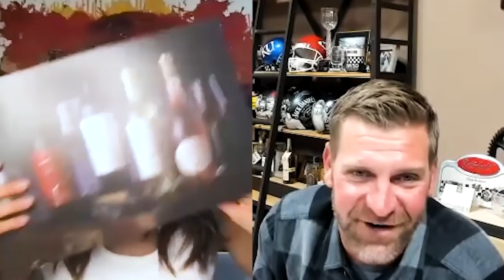Clint Bowyer | Talking Track | PRETTY INTENSE PODCAST | Ep. 121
Our guest today is my very good friend Clint Bowyer. He is an honored and retired NASCAR Driver, and we were team mates. If you don't know who Clint is, you are going to want to get to know him. Clint is a fun guy. In fact if he wasn't such a talented race car driver, he should have been a comedian. We had so much fun telling old stories about growing up racing, what it was like racing professionally, and our favorite memories at the track. Clint is now commentating for Fox NASCAR, and getting to spend quality time with his beautiful family. I know all you NASCAR fans love Clint as much as I do and I hope you enjoy our talk as much as I did.

00:00 - Intro
4:50 - Best Track Fight.
9:50 - Unpacking Clint's childhood.
17:00 - Hell ride in a Winnebago.
21:50 - Only as good as your Car.
25:12 - What is it really like to be a race car driver.
39:50 - Nobody has as much fun as we did.
59:40 - The business of racing
1:13 - What makes Racing a unique sport.

Clint Bowyer enjoyed a successful NASCAR career with some of the sport’s most prestigious teams, notching 10 NASCAR CUP SERIES victories, as well as the 2008 NASCAR XFINITY SERIES championship, eight Xfinity wins and three NASCAR CAMPING WORLD TRUCK SERIES victories. Bowyer first made his mark in NASCAR at Richard Childress Racing, competing in 17 NASCAR XFINITY SERIES races in 2004 before campaigning a full season in 2005 and 2006. Bowyer initially caught the eye of Childress during a 2003 ARCA MENARDS SERIES race at Nashville Superspeedway, in which he led 47 laps and finished runner-up. Childress, watching the race from home, offered Bowyer a ride soon thereafter, and the driver left his Kansas car dealership job for North Carolina and the NASCAR XFINITY SERIES. After three Xfinity wins and ending the season second and third in points in 2005 and 2006, respectively, RCR named Bowyer as a fulltime NASCAR CUP SERIES driver in 2006. His first career Cup Series victory came in September 2007 at New Hampshire Motor Speedway on his way to a third-place finish in the point standings. Bowyer continued to compete in both series simultaneously for RCR and won the 2008 NASCAR XFINITY SERIES title. While at RCR from 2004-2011, Bowyer posted eight Xfinity Series and five NASCAR CUP SERIES wins. In 2012, Bowyer moved to Michael Waltrip Racing (MWR), where he posted wins at Sonoma Raceway, Richmond Raceway and Charlotte Motor Speedway and finished second in the point standings in his first year. In 2013, Bowyer notched 10 top-five finishes en route to a seventh-place finish in the standings. Bowyer drove for HScott Motorsports in 2016 before joining Stewart-Haas Racing (SHR) in 2017 behind the wheel of the coveted No. 14 in the NASCAR CUP SERIES, replacing three-time champ and team co-owner Tony Stewart upon his retirement. On the strength of three runner-up, six top-five and 13 top-10 finishes, Bowyer finished the season 11th, just one spot shy of a berth in the NASCAR Playoffs. His sophomore year at SHR saw Bowyer break through with a win at Martinsville Speedway and a second victory at Michigan International Speedway. Before wheeling 3,400-pound stock cars to Victory Lane on the NASCAR circuit, Bowyer cut his racing teeth on dirt bikes in his home state of Kansas. He began racing motocross in 1985, collecting more than 200 wins and several championships. Bowyer’s dedication to the short-track, grassroots racing community is renowned, and it continues with his longtime ownership of the highly successful Bowyer Dirt Motorsports (BDM), which he formed in 2008 after building cars for Stewart’s Prelude to the Dream charity dirt Late Model race at Eldora Speedway. Bowyer’s Late Model team currently competes on the national stage and won the 2014 Lucas Oil Late Model Series Championship. Bowyer also owns a car dealership, Clint Bowyer Autoplex, in his hometown of Emporia, Kan., where he formerly was employed as a lot attendant, dent specialist and detailer. In 2012, he built the Clint Bowyer Community Building with a donation from The 79 Fund, his charitable fund. As a token of its appreciation, the town of Emporia renamed the street on which the Bowyer family tow business sits as "Hon. Clint Bowyer Boulevard."